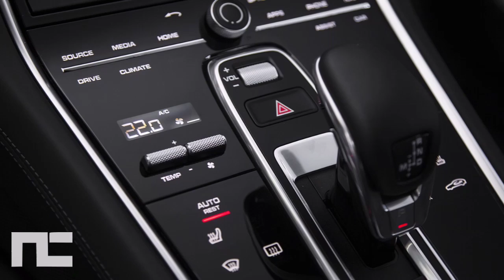2018 Mercedes S-Class vs Porsche Panamera | Luxury Flagship Battle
2018 Mercedes S-Class vs Porsche Panamera